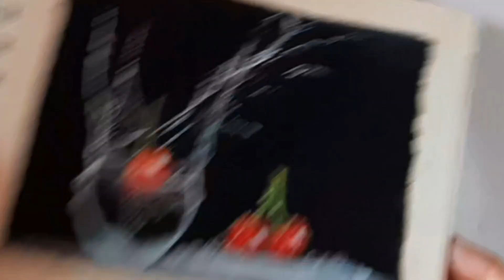Cherry Drawing with Oil pastels|| Easy drawing of cherry||Cherry and splash of water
Hello Viewers,

Today I will be showing you easy way to make Cherries n water splash  with Oil pastels.
I made Time lapse video,But I hv explained  step by step.
Specially For beginners.
Thank you so much for all your love and support to keep me motivated.🙏😊

Things Required:

OIL PASTELS
EXTRA SOFT BLACK PENCIL OR
Extra Dark 8 B pencil
White Acrylic Colour
Sketch book or drawing sheet
Masking tape
Ear buds
Round brush 0 or 1 number